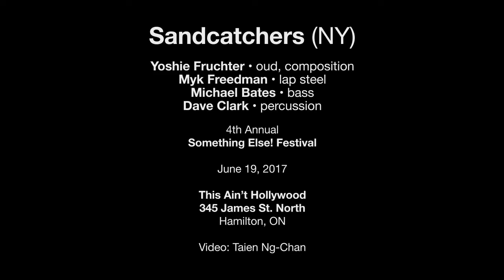Sandcatchers — June 19, 2017 — Something Else! Festival — Hamilton, ON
Sandcatchers (NY)
Yoshie Fruchter • oud, composition
Myk Freedman • lap steel guitar
Michael Bates • bass
Dave Clark • drums, percussion

This Ain’t Hollywood
345 James St. North
Hamilton, ON